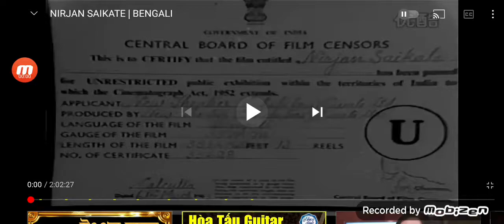New Theatres Exhibitors Pvt. Ltd/Sircar Productions logo (1963, 1966)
Take from Nirjan Saikate (1963)
Gallo Holeo Satti (1966)